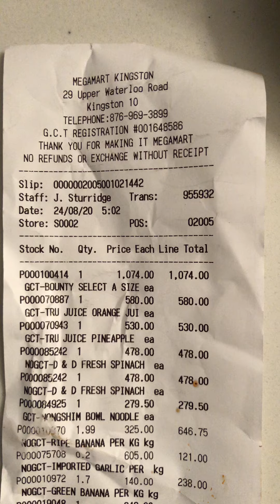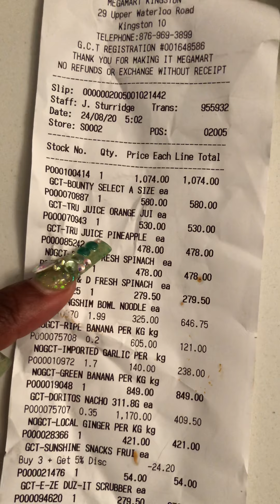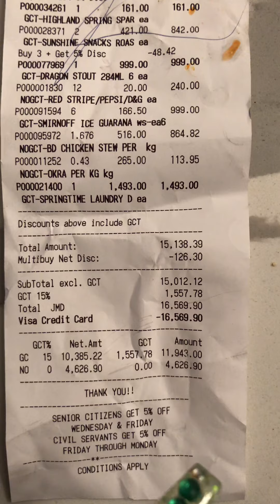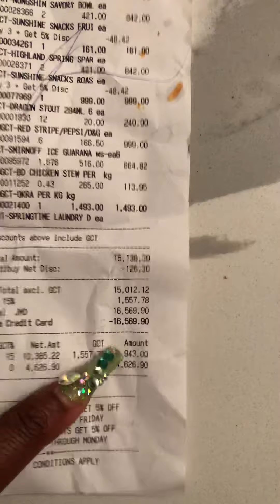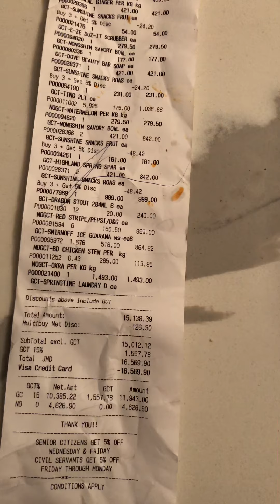Check out my small grocery store bill in Jamaica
Quick grocery store run and this bill is outrageous. How are people supposed to live with these prices ?